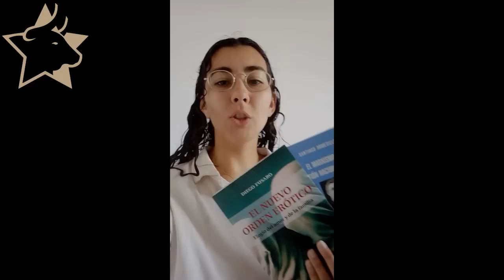Solidaridad de @vanguardiaespanola618 con @ELVIEJOTOPOTV - Santiago ARMESILLA y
Campaña audiovisual de apoyo de la Asociación Cultural Vanguardia Española con la editorial marxista El Viejo Topo, censurada en Literal, la Feria del Libro Político de Barcelona, por publicar libros del filósofo marxista y hegeliano italiano Diego Fusaro, de un servidor y de más gente. Video coeditado con Ricardo Huélamo (Twitter Así lo explica el fundador de la editorial, Miguel Riera

"El Viejo Topo ha sufrido en sus carnes la ira de estos nuevos inquisidores. En efecto, los organizadores de Literal, la Feria del libro político (radical la denominan ahora sus organizadores) que se celebra anualmente en Barcelona con apoyo del consistorio municipal, ha comunicado a El Viejo Topo que su presencia en la Feria, en la que ha participado desde su fundación, ya no es bienvenida. Vamos, que no se le permite participar ni exhibir sus libros ni ejemplares de la revista.

¿El motivo? Los organizadores arguyen que no comparten determinadas líneas ideológicas contempladas en su catálogo editorial. Así de claro. Censura, como en los viejos tiempos del franquismo. Los organizadores se declaran firmes antifascistas, y les parece que El Viejo Topo no cumple con los requisitos necesarios para ser declarado antifascista.

Sí, querido lector, asómbrate tú también. El Viejo Topo, según estos antifascistas de parvulario, coquetea con el fascismo.

De modo que la cosa es sencilla, si lo que dice alguno de los autores que publicas no le gusta a alguno de estos ayatolás del antifascismo, se le cancela y santas pascuas. Aquello del debate, de la crítica argumentada, de la discusión de ideas, es cosa del pasado. Ahora toca el redoble de tambor, el rostro al viento, la denuncia de cualquier cosa que no se alinee con su forma de ver el mundo. Toca cerrar filas ante la amenaza del fascismo, que al parecer de forma inminente va a ocupar las instituciones. Eso excluye el debate, el intercambio de ideas. Ante la magnitud del peligro, parecen creer estos nuevos defensores de la fe que no hay sitio para la inteligencia, solo cabe la acción.  ¿A qué les recuerda esto?

En la comunicación telefónica mediante la que se nos comunicó el veto solo se citó el nombre de un pecador, Diego Fusaro, aunque tengo la certeza de que en la trastienda figuraban otros igualmente perversos.

Diego Fusaro es un joven y brillante filósofo italiano, todavía poco leído en nuestro país, del que El Viejo Topo ha publicado ya siete libros. Conservador en cuanto a costumbres y radicalmente anticapitalista en lo político y lo económico, se declara sin tapujos marxista. Su pensamiento encaja en una línea que empieza en Fichte y Hegel, transita por Marx y Croce, y desemboca finalmente en Gramsci. En Italia es una figura popular, es invitado frecuentemente a programas de televisión y radio, y tiene una fuerte presencia en Internet. Le gusta hacerle guiños a la política, y afirma que escribe y charla allí donde lo invitan siempre y cuando pueda decir sin limitaciones lo que piensa. No mide las consecuencias que representa aceptar ciertas invitaciones, aunque en eso no es una excepción, y no tiene empacho en hacer públicas sus convicciones, completamente alejadas de la religión woke. Sus detractores, que los tiene también en España, en general no lo han leído. Steven Forti le dedica un capítulo en su último libro, en el que lo califica de rojipardo. Una calificación que dice muy poco, pues se aplica también a personajes tan dispares como Manolo Monereo, Ana Iris Simón o Santiago Armesilla.

¿Es pues Diego Fusaro el personaje terriblemente peligroso al que los nuevos inquisidores temen? ¿Al que hay que negar el uso de la palabra?  Tal vez en el catálogo de El Viejo Topo hay más autores execrables. Tal vez a los nuevos inquisidores les gustaría silenciar a unos cuantos. Quién sabe.

Pero más allá del contenido de cualquier libro, ¿quién otorga a estos poseedores de la “verdad” del antifascismo la facultad de aceptar o negar? (y con dinero público por en medio, por cierto). ¡Cuánta arrogancia! ¿Dónde se funda el derecho que les permite prohibir? ¿Quién les autoriza a ello? ¿Piensan tal vez que Literal es su jardín? ¿Propiedad privada? ¿Para cuándo la quema pública de libros?".